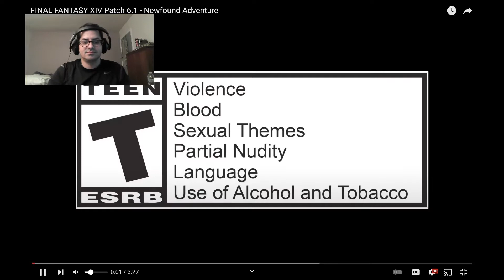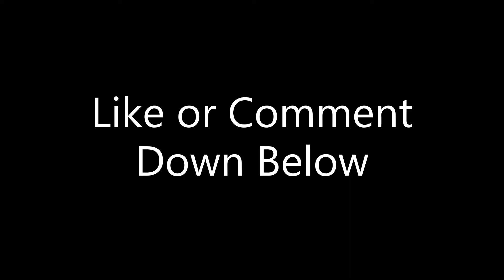Just A Gamer Reacts | FFXIV Patch 6.1 - Newfound Adventure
Trailer for patch 6.1 of FFXIV Endwalker is out, and it shows quite a lot of juicy bits.